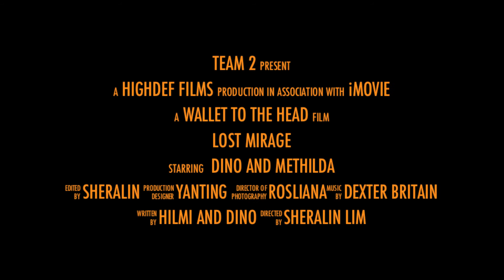LOST MIRAGE - TRAILER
An assignment whereby we had to do an ADAPTATION of the story The Little Match Girl.

Team members:
Sheralin
Methilda
Ardino
Hilmi
Yanting
Rosliana